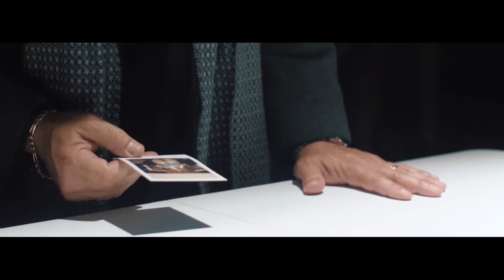BOBBY HUNTLEY DIRECTORS' REEL (2021)